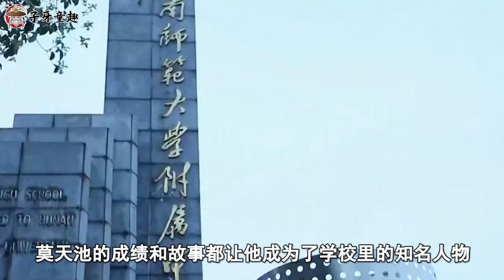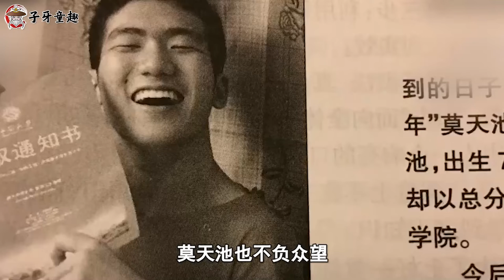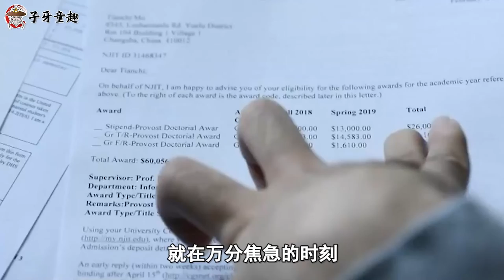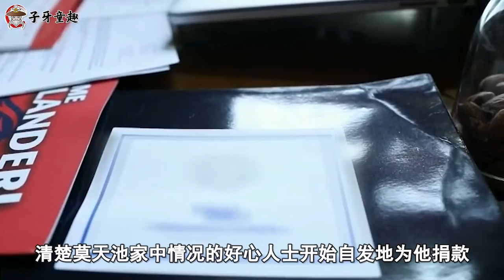“脑瘫博士”莫天池：604分考入中南大学，获留学直博全额奖学金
他在刚降世时就与普通孩子不同，脑瘫的意外导致他失去了基本的生活自理能力；他的坚韧与毅力也与寻常孩子不同，凭借自己的努力征服高考走进中南大学。他是可怜的，没有受到命运的眷顾；他是神奇的，突破了命运的束缚，他以勇敢面对世间万物，他以刻苦斩断求学路上的荆棘满布，他是莫天池。微观人物故事，立志激励最为上进的责任青年。本期子牙童趣微观视角，就带领大家认识这位脑瘫学霸的励志故事。